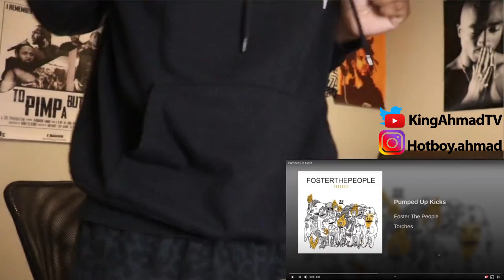I WAS NOT EXPECTING THIS!!! Foster The People - Pumped up Kicks FIRST REACTION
Hip hop head reacts to Foster The People - Pumped up Kicks

PSN
 HotboyAhmad